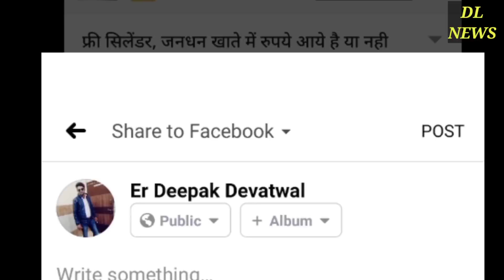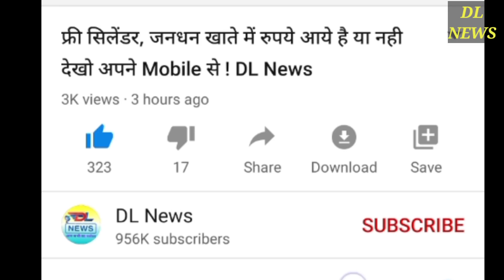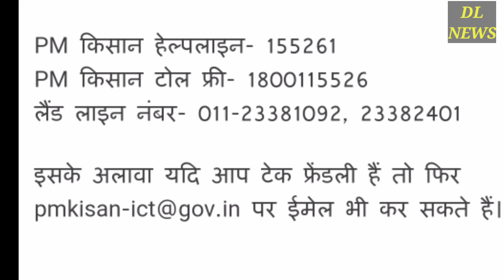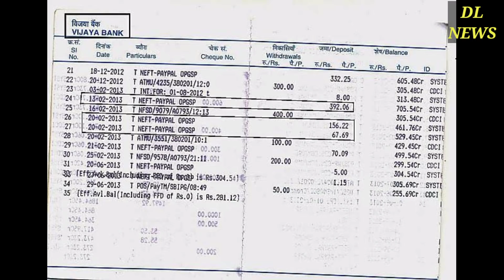किसानों के खातों में 2000 रुपये डाल दिये महिलाओं,मजदूरों के जन धन खातों में आएंगे 3000 रुपये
जन धन योजना के तहत खाते में आएंगे 3000 रुपये
18 मई से sabke khate me aa gaye 3 hajar rupye । kisan karj maafi se badi rahat । sabke khate me apne aap aa rahe hain 3 hajar rupye । modi ki nai yojana प्रधानमंत्री नरेन्‍द्र मोदी की सभी सरकारी योजनाओं की सूची -

मोदी ने अपना काम कर दिया सबके खाते में डाले 3 हजार रूपये, बैंक मैनेजर, विधायक भी हैरान । यहां लोगों के खाते में फिर आए 3-3 हजार, MLA ने कहा- 'मोदी जी ने भिजवाए' नई दिल्ली : अगर आपकी जानकारी के बिना खाते में एक बार नहीं दो-दो बार पैसे आ जाएं तो शायद आप भी भौचक्के हो जाए. ऐसा ही कुछ पश्चिम बंगाल के बर्धमान जिले में हो रहा है. बर्धमान में कई लोगों के बैंक खाते में दोबारा अपने आप पैसा आने से लोग चौंक गए. हालांकि यह किसी को नहीं पता कि पैसे कहां से आ रहे हैं. पूर्वी बर्धमान जिले की केतुग्राम 2 नंबर पंचायत समिति के शिबलून, बेलून, टोलाबाड़ी, सेनपाड़ा, अम्बालग्राम, नबग्राम और गंगाटीकुरी जैसे कई इलाकों में लोगों के बैंक खातें में पैसे आ रहे है. 1 हजार से 3 हजार की रकम जिन लोगों के खाते में पैसा आया है उनमें से किसी के अकाउंट में 1 हजार तो किसी के अकाउंट में 3 हजार रुपये तक आए हैं. यह पैसा यूको बैंक, यूनाइटेड बैंक ऑफ इंडिया और एसबीआई वाले खातों में खाते में आ रहे हैं. इस बारे में जी मीडिया ने बैंक मैनेजर से पूछा तो उन्होंने खातों में पैसे आने की पुष्टि की. लेकिन जब उनसे यह पूछा गया कि पैसा कहां से आ रहा है तो उन्होंने कहा यह बताना संभव नहीं है. खाते में आए पैसे को निकालने के लिए गांव वालों की बैंक के बाहर लाइन लगी हुई है. एनईएफटी के जरिये आ रहा पैसा लोगों के खातों यह पैसा एनईएफटी (NEFT) के जरिये आ रहा है. इस बारे में केतुग्राम के विधायक शेख शाहनवाज ने तंज कसते हुए कहा कि 'प्रधानमंत्री ने कहा था की पैसे आएंगे हो सकता है ये वहीं पैसे हो'. ऐसे में कुछ ग्रामवासी भी इसे सरकार की तरफ से भेजी गई रकम मान रहे हैं. हालांकि इसके पीछे की पूरी सच्चाई क्या है इस बारे में प्रशासन भी अनभिज्ञ है. कटवा सब डिवीजन के अधिकारी सौमेन पल ने इस बारे में पूछने पर कहा कि अभी इसके बारे में जांच करनी होगी. बैंक के बाहर पैसा निकालने के लिए ग्रामवासियों की बैंक में भीड़ लगी हुई है. मंगलवार सुबह से शिबलून गांव के एसबीआई कियोस्क में जाकर ग्रामवासियों को पता चला कि उनके बैंक अकाउंट में खुद-ब-खुद पैसे आ रहे हैं. इस पर बैंक अधिकारियों समेत सभी लोग हैरान है.